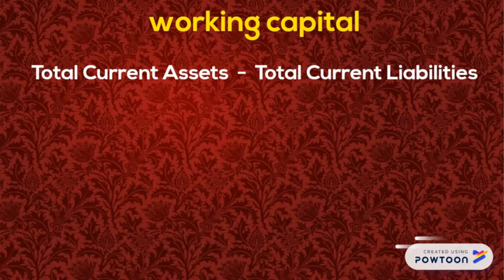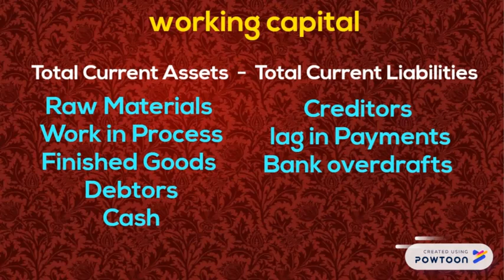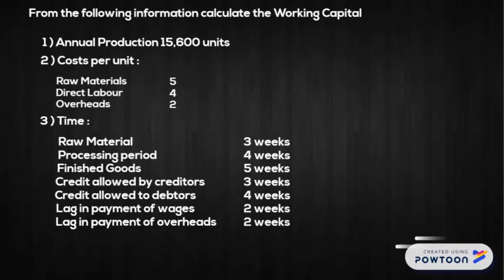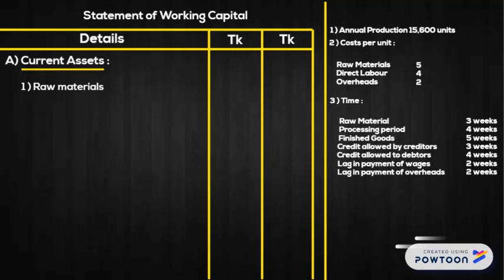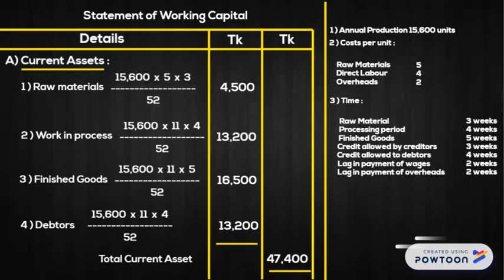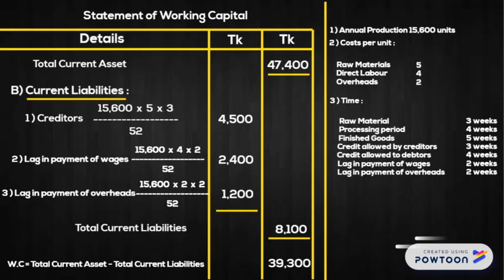Working Capital Management and Financial Statement Analysis - Working Capital - Class 1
this video is for the students of BBA , Accounting Deptt. 4th year .